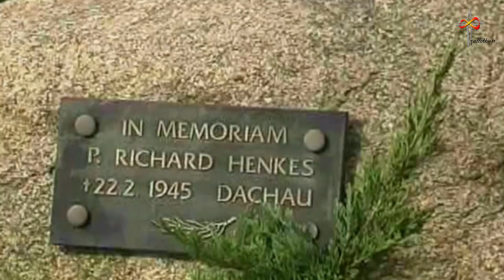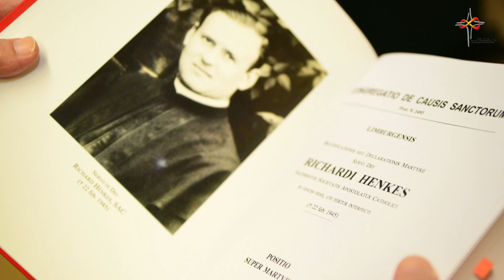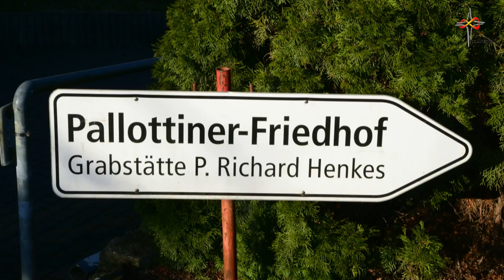Kurzdoku zu den Gedenkveranstaltungen des 70. Todestages von P. Richard Henkes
Gedenkveranstaltungen für „Märtyrer der Nächstenliebe“
Im Fokus: P. Richard Henkes Beziehung zu den Tschechen

Vallendar, 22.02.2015. Vor siebzig Jahren starb der Westerwälder Pallottinerpater Richard Henkes im KZ Dachau. Am Sonntag, seinem Todestag, gedachten die pallottinischen Gemeinschaften in Vallendar und Limburg des an Typhus verstorbenen Mitbruders. Henkes, der wegen seiner offenen Worte gegen das Nazi-Regime ins KZ verbracht worden war, hatte sich Ende 1944 freiwillig zur Pflege erkrankter Mithäftlinge gemeldet und sich nach etwa acht Wochen mit der tödlichen Krankheit angesteckt. Weitere Infos und Bilder: